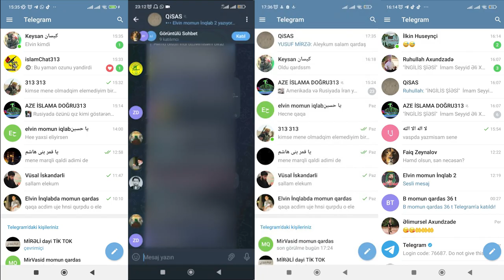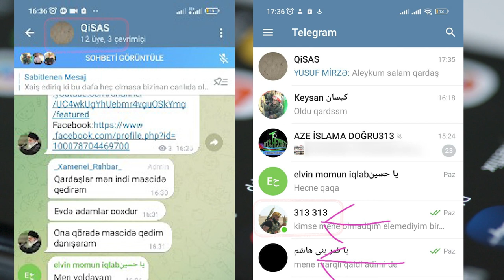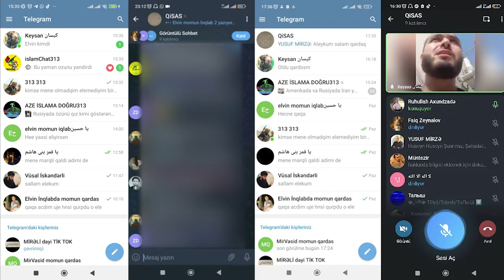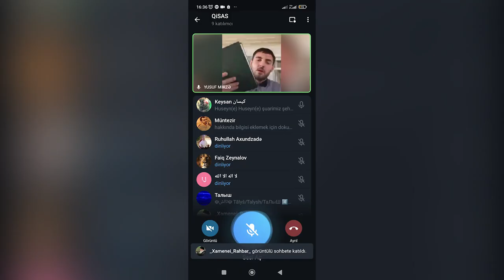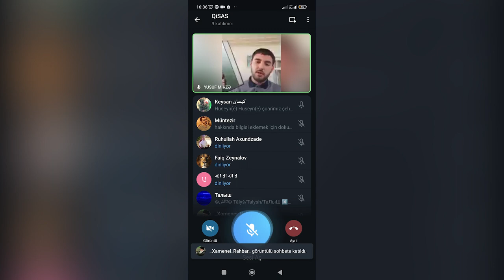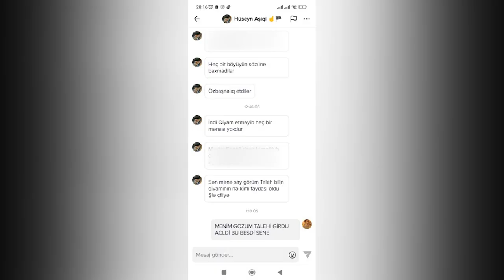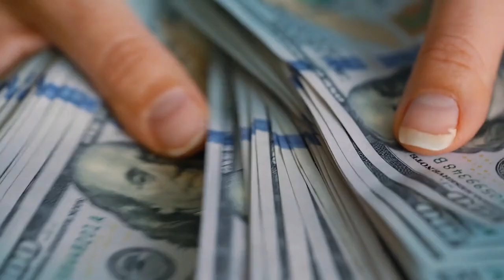İran Azərbaycanda vəzifəli şəxsləri hədəf aldı - Tural Müseyibov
İran xüsusi xidmət orqanları tərəfindən maddi maraq və dini təbliğat yolu ilə ələ alınmış bir qrup Azərbaycan vətəndaşının Respublika ərazisində sabitliyin pozulması məqsədilə törədəcəkləri cinayət əməllərinin qarşısının alınması istiqamətində növbəti əməliyyat tədbirləri həyata keçirilib.

Müəyyən edilib ki, İran xüsusi xidmət orqanları ilə əməkdaşlıq edən Rufulla Axundzadə və oğlu Əlmürsəl Axundzadə ölkə ərazisində silahlı iğtişaşlar törətməklə Azərbaycan Respublikasının Konstitusiya quruluşunun zorla dəyişdirilməsi yolu ilə “Kərimə” dövlətinin qurulması, ictimaiyyət arasında tanınan və vəzifəli şəxslərin həyatına sui-qəsdlərin təşkil edilməsi məqsədilə müqavimətçi dəstələr təşkil etmək barədə xüsusi fəaliyyət planı hazırlayıblar. Həmin planın bir hissəsi kimi Rufulla Axundzadə “whatsapp”, “telegram” və digər ani mesajlaşma sistemlərində məxfi qruplar yaradıb. Bundan başqa R.Axundzadə və oğlu Ə.Axundzadə həyatlarına sui-qəsdlərin təşkil edilməsi üçün vəzifəli şəxslərin və ictimai xadimlərin siyahısını, onların anket məlumatları, yaşayış və iş yerlərinin ünvanlarını qrup üzvlərinə təqdim ediblər. Bu məqsədlə o, odlu silah əldə etmək və “molotov kokteyli” hazırlamaqla bağlı qrup üzvlərinə tapşırıqlar verib.

Əməliyyat zamanı “Qısas 313” adlı qrupnun 7 nəfər üzvü Elgün Ağayev, Ruslan Əliyev, Yusif Mirzəyev, Elvin Cəfərov, Savalan Hüseynli, Bilal Sücəddinli, Məhərrəməli Musayev, eləcə dəst qrupun digər üzvləri saxlanılaraq istintaqa təqdim ediliblər.
Rufulla Axundzadə adları sadalanan şəxsləri təlimatlandıraraq onları təsir dairəsində saxlamaq məqsədi ilə davamlı virtual görüşlər keçirib. Bu yolla o, dəstə üzvlərində radikal meyillərin daha da güclənməsinə şərit yaradıb.

Qrup üzvləri Rufulla Axundzadənin göstərişi ilə Respublika ərazisində “Kərimə” dövlətinin qurulması, müxtəlif pozuculuq, kütləvi iğtişaşlar, sui-qəsdlər və bu kimi qanunsuz fəaliyyətlə məşğul olacaqlarına, sosial şəbəkələrdə radikal dini paylaşımlara müsbət reaksiya göstərən digər şəxsləri də üzv olduqları “müqavimətçi dəstə”yə əlavə edəcəklərinə və bu kimi çirkin əməllərinə müqəddəs Qurani-Kərimi də alət edərək ona and içiblər.

Həmçinin, onlar müxtəlif dövlət orqanlarının inzibati binaların yaxınlığındakı küçələrdə radikal dini şüarlar yazaraq vətəndaşlar arasında çaşqınlıq yaratmaq məqsədi ilə şəkillər çəkib sosial şəbəkələrdə paylaşıblar.

R.Axundzadə, həmçinin dəstə üzvlərini dini təhsil almaq adı ilə İrana aparmaqla hərbi təlimlərə və qanunsuz silahlı-ekstremist təşkilatlara cəlb etməyi planlaşdırıb.

R.Axundzadə ölkə ərazisində xarici xüsusi-xidmət orqanları ilə məxfi əməkdaşlığa cəlb edilən şəxslərin “ifşa” olunması istiqamətində keçirilən uğurlu əməliyyatlardan sonra ani mesajlaşma sistemlərində yaratdığı qrupların bağlanması, dəstə üzvlərinin isə bir müddət sosial şəbəkələrdə aktiv olmamaları barədə tapşırıqlar verib.
Dəstə üzvləri eyni zamanda xaricdən onlara göndərilən pul vəsaitlərini Azərbaycanda dini radikalizmin təbliğinə və digər pozuculuq fəaliyyətlərinin maliyyələşməsinə sərf ediblər. Bu istiqamətdə əməliyyat-axtarış və istintaq tədbirləri davam etdirilir.